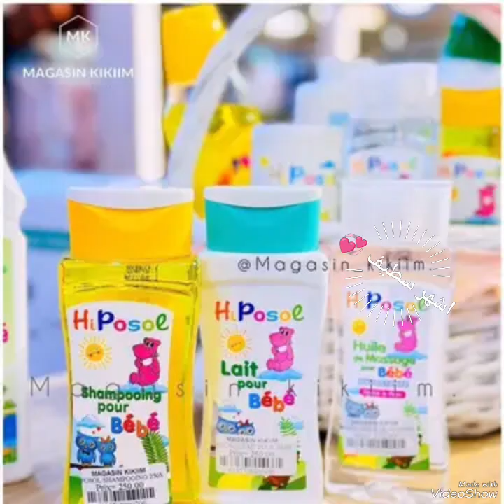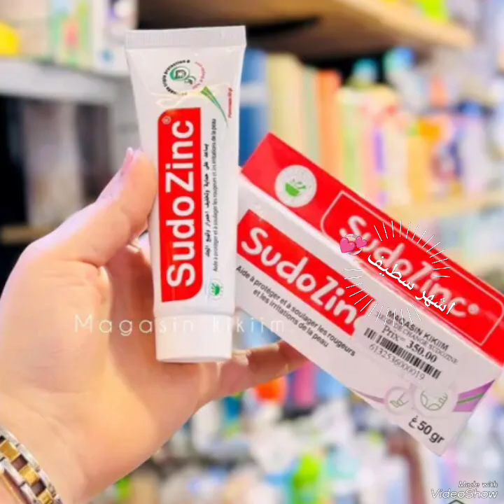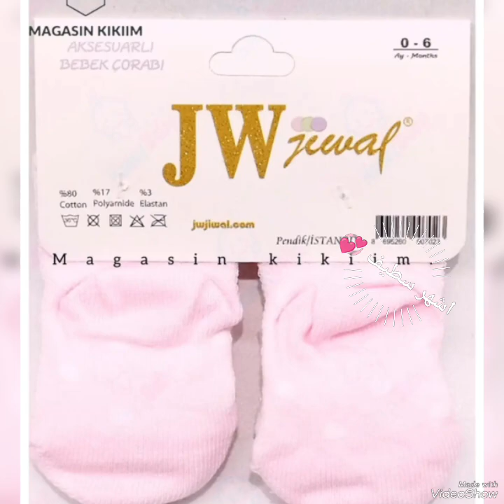magasin kikiiM 💃💃📢📢 جديد المحلات واليوم مع ارقى المخلات في سطيف 💞 حوايج روعه كلاس 2024 بوتيك كيكيم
اشهار سطيف 💞 عنوان محل لنهار اليوم هو ليتور طريق 1014